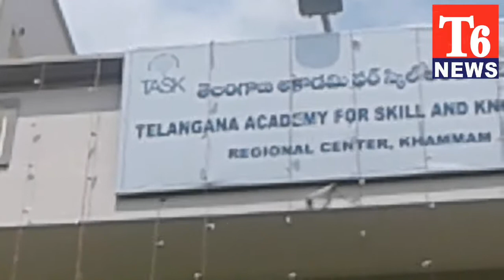T6 NEWS://క్యాంప్ కార్యాలయంను ప్రారంభించిన మంత్రి కేటీఆర్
MLA CAMP OFFICE & TASK CENTER OPEND BY IT Minister KTR.